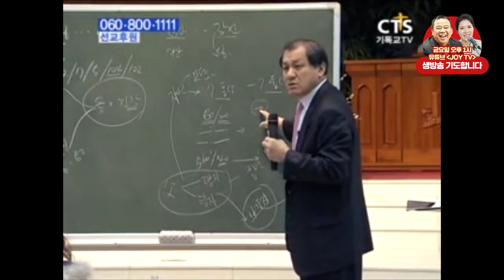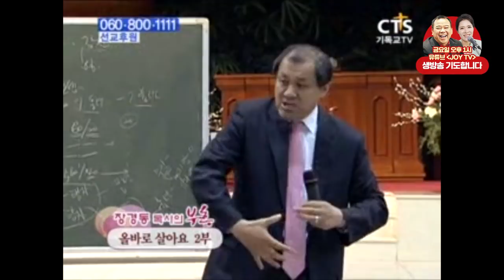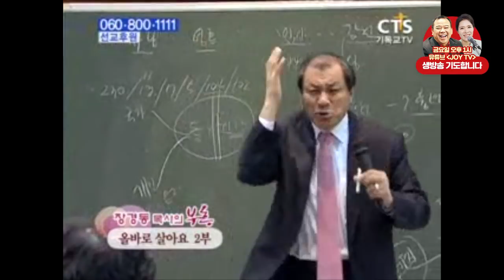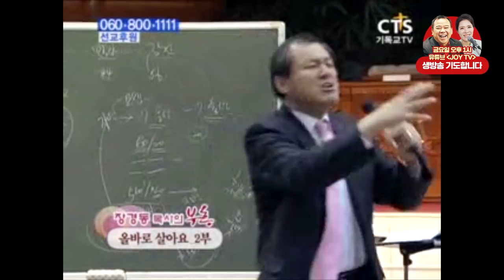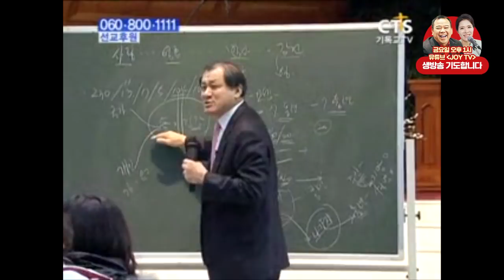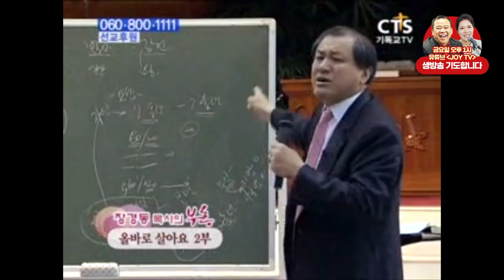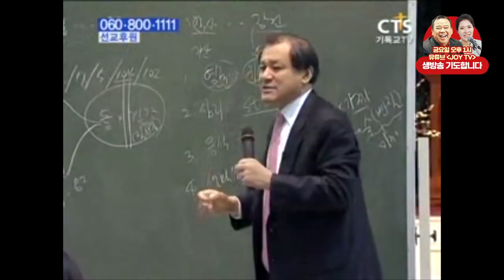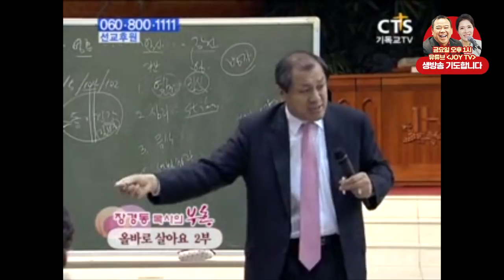장경동목사 부흥시리즈 | 올바로 살아요 2부 [JOY]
설교 제목 : 올바로 살아요 2부